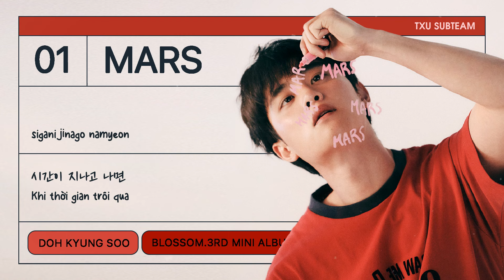[VIETSUB/KARA] DOH KYUNG SOO - MARS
🐳 Design: Richard
🐳 Trans: Khanh
🐳 Time: lwxm93
🐳 Typeset: Linhh